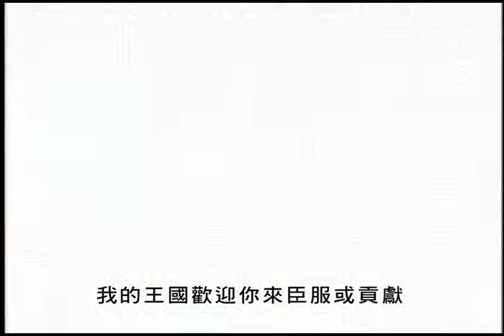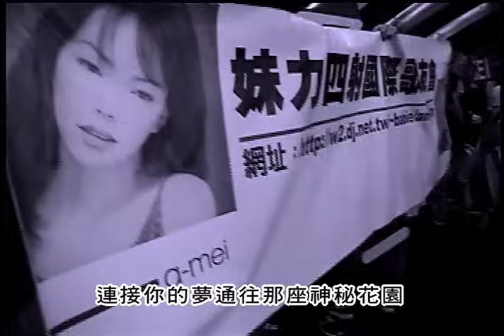張惠妹 A-Mei - Are You Ready 官方MV (Official Music Video)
作詞：張雨生／作曲：張雨生

Tell me baby are you ready  天色已經黑
Tell me baby are you crazy  用力說聲嘿
Tell me baby do you want it  搖醒這世界  告訴我你做好最cool的準備

Come on Baby I am ready  火花四處飛
Come on Baby Let's go crazy  別想的太累
Come on Baby We can make it  越夜越狂野  我的王國歡迎你來臣服或貢獻

我是一個子夜的靈媒連接你的夢通往那座神秘花園
你偶而睜開了你的雙眼卻看不見美的無法形容的畫面
他們傳說要等候天上月圓才能讓你我體驗撞擊的滋味

你等著等著但願一陣風吹開黑夜厚重的幕帘
我想著想著望穿秋水時間為什麼如此規律的一板一眼
誰讓愛情封存了一年只為那某時某刻相遇的芳醇甜美